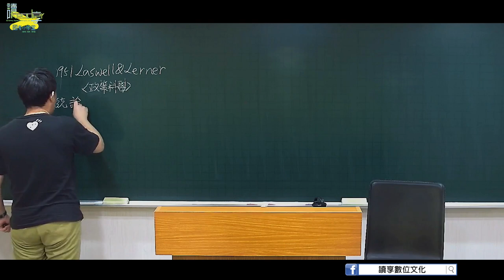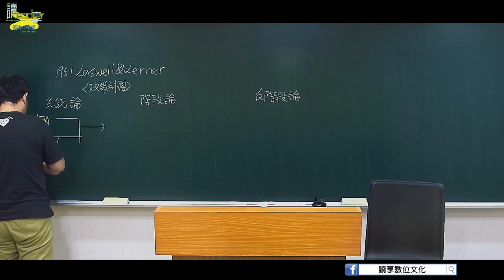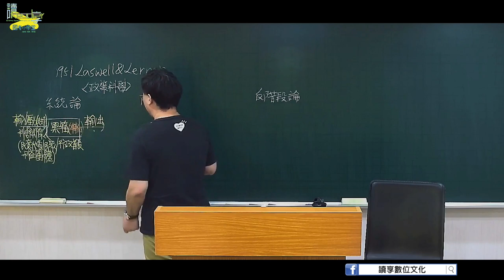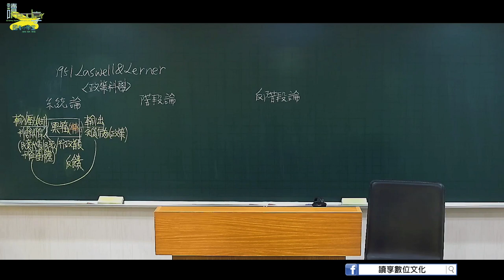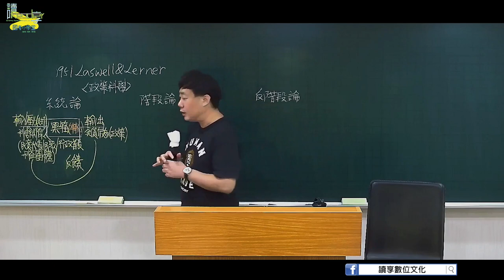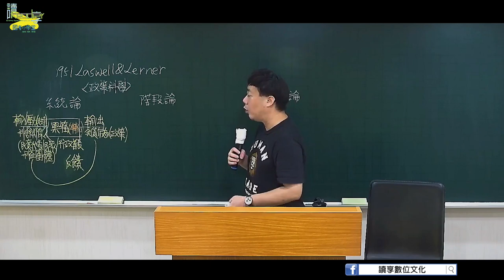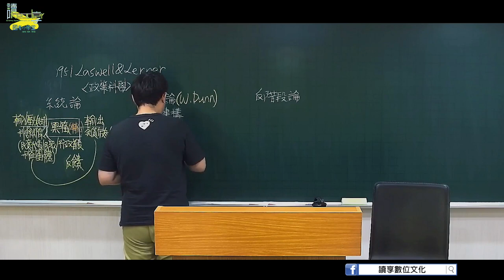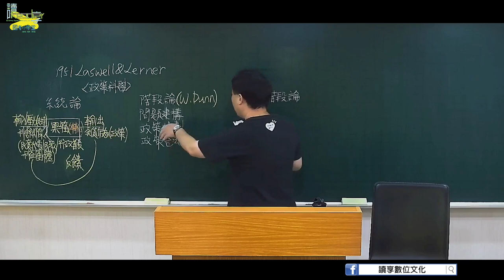公共政策之發展｜讀享國考小學堂 2024【高考一般行政】許遠的公共政策全修班